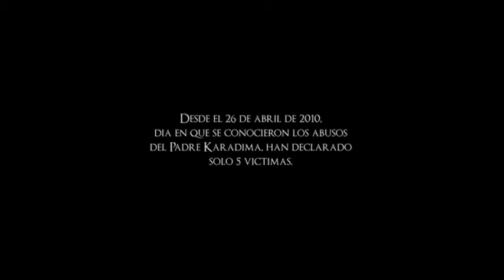El Bosque de Karadima Testimonio 3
Cortesía: Plaza Espectáculos

Película “El Bosque de Karadima”, el estreno chileno más esperado de 2015, lanza impactantes teasers

Tres videos promocionales con testimonios reales de víctimas del sacerdote ya están disponibles en internet. La cinta protagonizada por Luis Gnecco y Benjamín Vicuña, se estrenará en cines de todo Chile en abril de este año.

“El Bosque de Karadima”, una de las películas chilenas más esperadas de 2015 y uno de los estrenos más grandes del año, revela sus primeros teasers promocionales, antes de aterrizar en cines de todo el país en abril.

Dirigida por Matías Lira (“Drama”), y protagonizada por Luis Gnecco y Benjamín Vicuña, se basa en hechos reales: las denuncias de abusos en contra del sacerdote chileno Fernando Karadima. El proceso de investigación para reconstruir la historia duró 3 años.

La cinta muestra cómo el párroco y líder de la Iglesia más poderosa de la clase alta chilena -considerado “un santo en vida” entre los años 80 y los 2000- comete abusos sostenidos contra Thomas, un adolescente en busca de su vocación que encontrará en el sacerdote a su director espiritual. Tras la humillante situación, decidirá hablar y enfrentar las redes de poder que protegen al cura para desenmascarar definitivamente al verdadero Karadima bajo la investidura de representante de Dios en la Tierra.

“El arte tiene la obligación de crear conciencia”

El director Matías Lira considera que más allá de los abusos sexuales “el foco principal de la película es el abuso de poder”. Y agrega: “Estamos en una sociedad donde el abuso de poder ha distorsionado la forma de cómo debemos comportarnos frente al prójimo. En muchas áreas le hemos dado un poder excesivo a individuos, lo que ha permitido la gestación de abusadores de toda índole, empresarios, políticos, profesores, etc..”.

Para él, en la iglesia estas prácticas se dan de manera más fácil. “Es por la vulnerabilidad de sus seguidores que se entregan desde la confesión hasta su forma de actuar y sentir a un sacerdote. Bajo esta premisa me interesó contar una historia de la cual tengo cierta cercanía y explorar y exponer cómo se crea el abuso de poder que en este caso decanta en abusos psicológicos y sexuales. Siento que el arte tiene la obligación de crear conciencia y con esta película espero estar haciéndolo”.

Y es que Lira ha indagado en los abusos de poder desde su primera película, “Drama”. Por eso se interesó en el caso cuando salió a la luz pública.
“El día en que lo vi en “Informe Especial” y luego “Tolerancia Cero”, quedé en shock”, reconoce. “No por lo que le habían hecho a las víctimas, sino por cómo la sociedad y la misma iglesia habían creado y sustentado a una persona como Karadima”.

El siguiente paso fue un largo proceso de investigación y la escritura de un guión en el que colaboraron las reconocidas cineastas Elisa Eliash y Alicia Scherson, además del periodista y guionista Álvaro Díaz.

“Fue como encontrarme con un iceberg”, confiesa el cineasta. “Los primeros meses absorbí mucha información, pero de a poco me fui exponiendo a un submundo absolutamente tremendo. Cuando uno conoce a las víctimas te das cuenta de su vulnerabilidad y sufrimiento, pero lo que mas me asustó es cómo ciertas personas de la iglesia y civiles operan con mucha crueldad, manipulación e inteligencia para mantener su estructura y continuar con un nivel de impunidad tremendo. Igual debo reconocer que hay muchos sacerdotes muy valientes que me han apoyado en este proyecto”.

Matías Lira concluye: “Esta película no es un ataque contra la iglesia, es un ataque al poder, ya que lo que pasó en El Bosque pasa en colegios, universidades, empresas y va a seguir pasando si no se educa a la gente”.

El trailer de la cinta, con imágenes de los protagonistas Luis Gnecco y Benjamín Vicuña, será lanzado a finales del mes.

FICHA TECNICA

“EL BOSQUE DE KARADIMA”
Director: Matías Lira.
Productor: Sebastián Freund.
Productor Ejecutivo: Sebastián Freund - Matías Lira - Natalia Cummins.
Guión: Elisa Eliash, Álvaro Díaz, Alicia Scherson.
Director de Fotografía: Miguel Joan Littin.
Director de Arte: Sebastián Muñoz.
Montajista: Andrea Chignoli.
Música Original: Camilo Salinas.
Diseño de sonido y Mezcla: Miguel Hormazábal.
Productora: OCIO (Chile).
Co-producción: REI CINE (Argentina) - CHILEFILMS (Chile) - CINE SUR (Chile).
Post-producción Imagen y Sonido: CHILEFILMS.
Distribución: BF Distribution.
Duración: 100 minutos.
Estreno: Abril 2015.